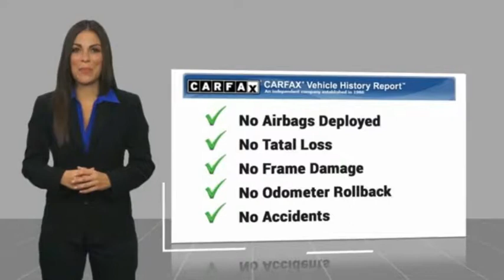2014 SUBARU OUTBACK Burlington WA 5033A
2014 SUBARU OUTBACK 2.5i

Sims Honda
1615 S. Goldenrod Road

Only 8.5% Sales Tax!!! Recent Arrival! Clean CARFAX. Satin White Pearl 24/30 City/Highway MPG Odometer is 3351 miles below market average!br /br /br /Awards:br / * 2014 KBB.com 10 Best All-Wheel-Drive Cars &amp; SUVs Under $25000br /br /2014 Subaru Outback 2.5i Limited AWD 2.5L 4-Cylinder DOHC 16Vbr /br / Excellent Selection of Used Vehicles Financing Options Serving Burlington Mt Vernon Bellingham Anacortes Oak Harbor Coupeville Camano Island Stanwood Arlington Marysville Everett Seattle Snohomish Lake Stevens Darrington Sedro-Woolley Edmonds Lynnwood Mukilteo Kirkland Ferndale Lynden Blaine La Conner Friday Harbor Orcas Island Skagit County Whatcom County Snohomish County King County Pierce CountY.